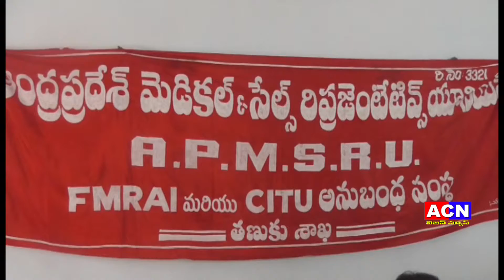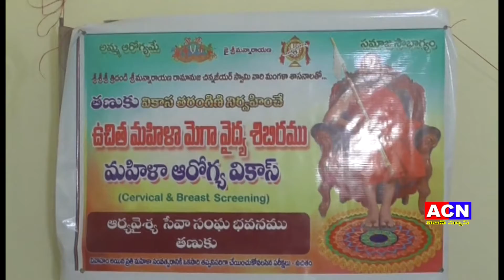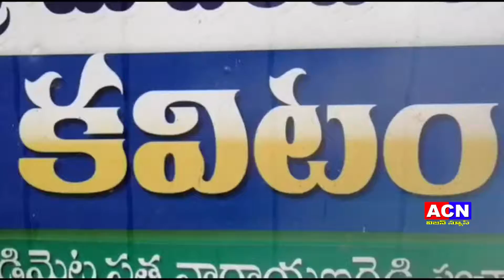09 10 2022 ACN NEWS 02